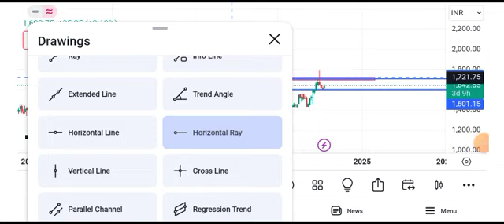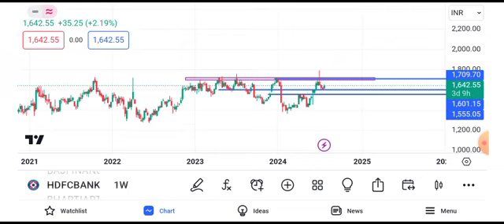HDFC Bank share news | HDFC Bank share price target tomorrow